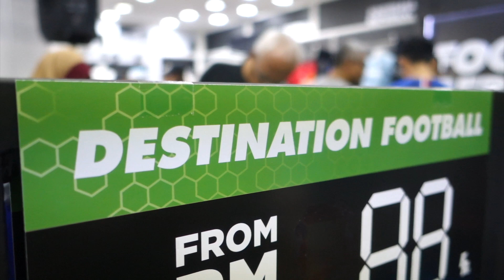Football Republic Opening in Kuala Terengganu | vlog 1034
The old Al-Ikhsan outlet in Kuala Terengganu was given a facelift and renamed as Football Republic. The Ahmad Ridhuan attended it's voucher giveaway session and did some shopping with it.

Do like the video if you like it

Do comment if you have something to say

Do share if you think it worth sharing